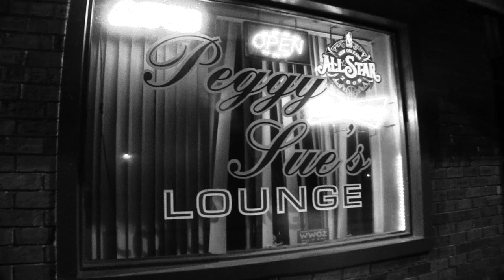Deeds- "Curbside Tendencies" | Porch Poetry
A Honeycomb Production, Inc. Presents

The Official Video of Curbside Tendencies by Deeds off his mixtape Porch Poetry.

Directed and Filmed by Jmacdaddy in association with Honeycomb Production, Inc.

for more updates on Deeds (@deedsgotit)